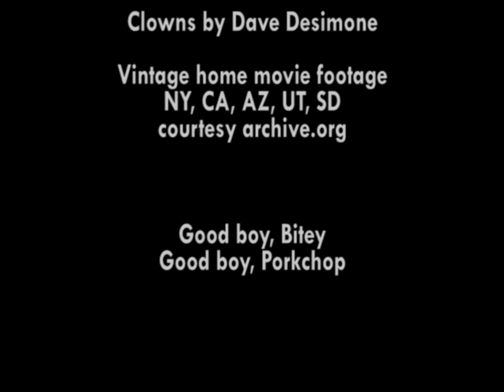Motel Jesus- My Little Baked Potato: The Movie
Follow two small-town potatoes as they travel the road... and find true love.

Video, words, and music by Glen and Tammy Lynn Hettrick (c)2016 Hallelujah Highway Music/ASCAP